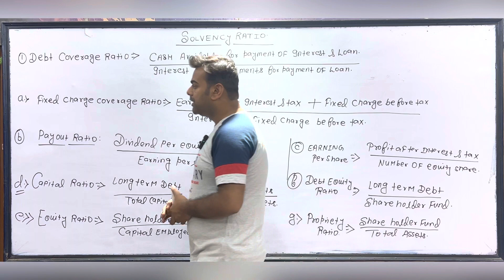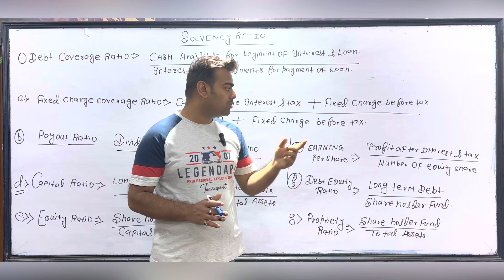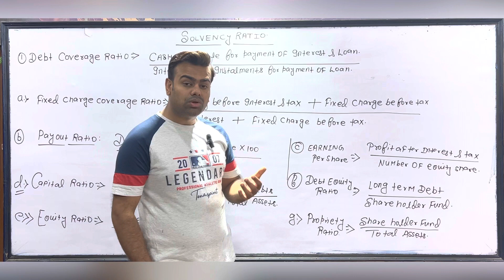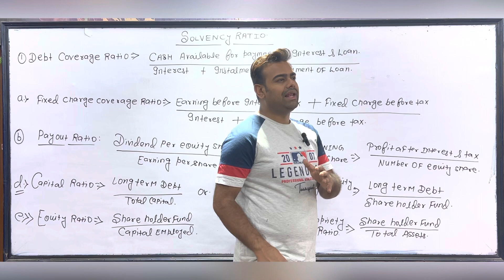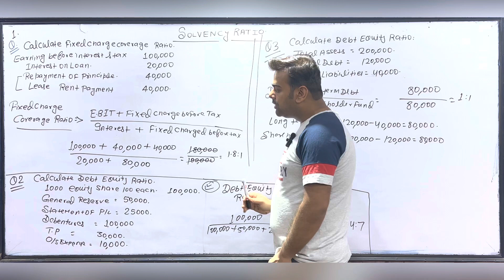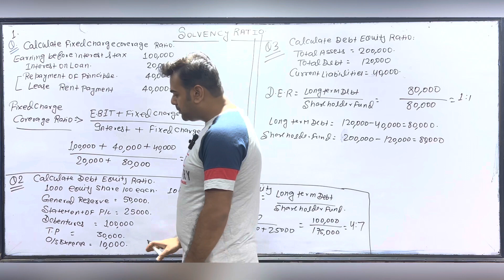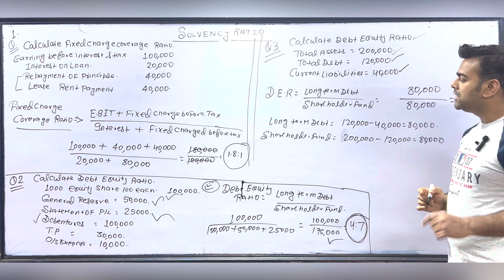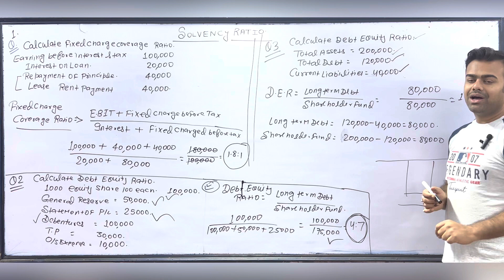Ratio Analysis | Solvency ratio